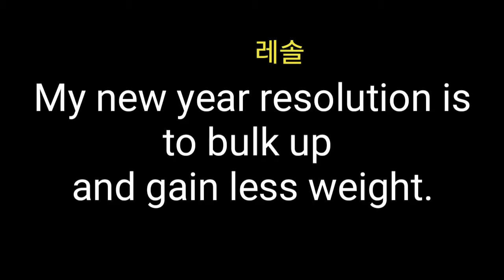새해목표. 몸 만들기. 체중감량. 영어로44